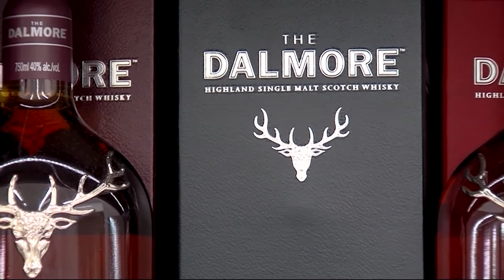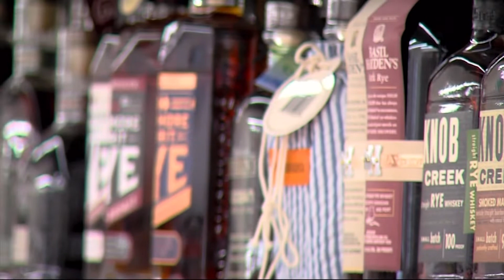Paid Content by Tax Free Fine Wine & Good Spirits - New Store for Browsing, Learning and Tasting